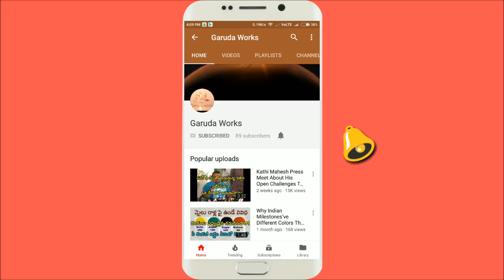Kerala - traditional drums | chenda melam kerala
The Chenda is a cylindrical percussion instrument used widely in the state of Kerala, Tulu Nadu of Karnataka and Tamil Nadu in India. In Tulu Nadu it is known as chande.

A Chenda is a cylindrical wooden drum, and has a length of two feet and a diameter of one foot. Both ends are covered (usually with animal's skin) with the "Chenda Vattam". The animal skin is usually of a cow (Heifer), in a traditional Chenda other skins are not used (skin of bull, ox etc. are not used), to have a quality sound the skin from the abdominal part of the cow is taken. The Chenda is suspended from the drummers neck so that it hangs vertically. Though both sides can be used for playing, only one is actually beaten. Using two sticks, the drummer strikes the upper parchment.

This instrument is famous for its loud and rigid sound. A Chenda has two sides, the left side called "Edamthala" and the right side "Valamthala" . The "Edamthala" is made of only one/two layer of cow skin and the "Valamthala" will have a five/seven layer skin, so as to have a bass sound. The skin are dried under shadow and fastened on wooden rings  made of the trunk of a locally available palm tree (Eeranpana) or bamboo, using a gum prepared from the seed of a tree called "pananchi maram". The circular frame is kept in a vessel, boiled for an entire day and then bent in the form of circle and dried up. The body of the Chenda which is 2 ft 36 inches diameter and 1.5 inches thickness is made of the soft wood of the jackfruit tree  (Varikka Plavu). The thickness is again reduced by 0.25 inches, at simultaneous points separated by 4 inches. This is done in order to produce highly resonating sound. Only the wooden rings with the skin (Chenda Vattam) is replaced once the quality of the sound is not up to the mark. For regular Chenda artistes an average of 15 rings are required every year.

The Chenda is mainly played in Hindu temple festivals and as an accompaniment in the religious art forms of Kerala. The chenda is used as an accompaniment for Kathakali, Koodiyattam, Kannyar Kali, Theyyam and among many forms of dances and rituals in Kerala. It is also played in a dance-drama called Yakshagana (Tenku Thittu) which is popular in Tulu Nadu of Karnataka. There is a variant of this instrument used in northern school of Yakshagana called Chande. It is traditionally considered to be an Asura Vadyam ((demonic instrument)) which means it cannot go in harmony. Chenda is an unavoidable musical instrument in all form of cultural activities in Kerala.

Chenda.

In Kerala the craft of making Chenda is now associated with some few "Perumkollan" (smith) families at Peruvembu, Nemmara, Lakkidi[disambiguation needed], Vellarkad and Valappaya villages. Many famous Chenda percussionists in Kerala make their Chendas from Vellarkad village for it is famous for the quality of the instrument.

Source :- Wikipedia